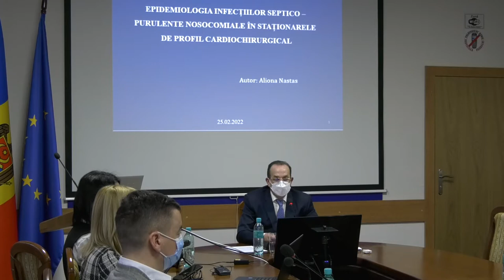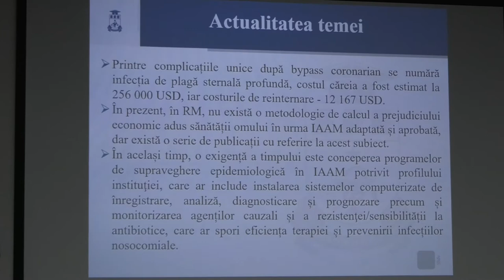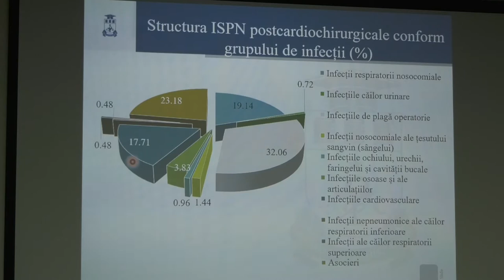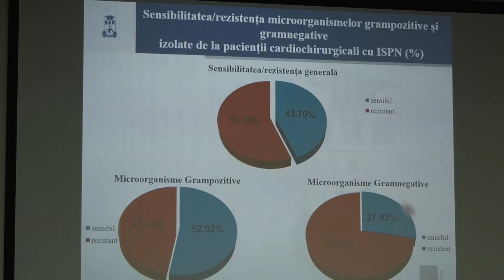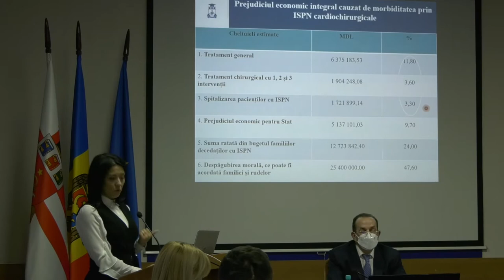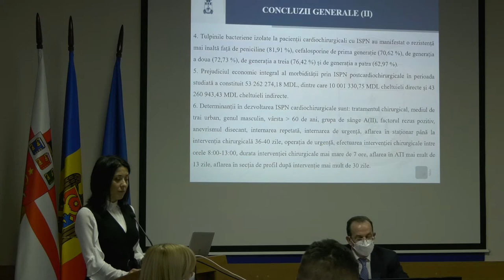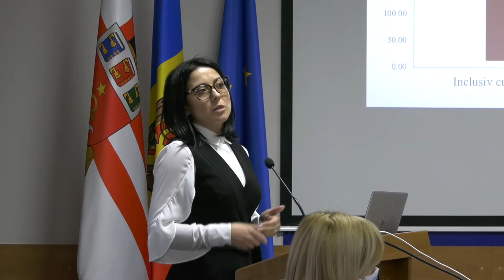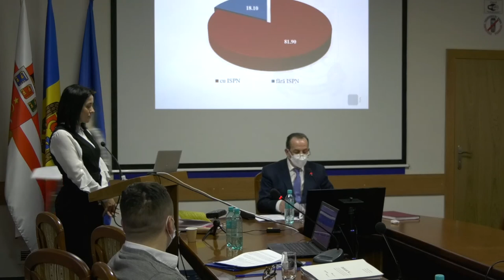25.02.2022, 14:00 | Susţinerea Tezei de Doctor în Medicină - Nastas Aliona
Susţinerea tezei de doctor cu tema:
"Epidemiologia infecţiilor septico-purulente nosocomiale în staţionarele de profil cardiochirurgical" va avea loc la 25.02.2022,  ora 14:00 sala 204, în şedinţa Consiliului ştiinţific specializat D 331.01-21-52 din cadrul Universității de Stat de Medicină și Farmacie „Nicolae Testemițanu” (Bd. Ștefan cel Mare și
Sfânt 165, Chișinău,MD 2004).

Teza a fost elaborată în cadrul Departamentului Medicină Preventivă, Disciplina
de epidemiologie, USMF „Nicolae Testemițanu”

Referenţi oficiali:
Spinei Larisa, dr. hab. șt. med., profesor universitar
Blagonravova Anna, dr. șt. med., conferențiar universitar (Federația Rusă)
Componența consiliului ştiinţific specializat:
Ciocanu Mihail, președinte, dr. hab. șt. med., profesor universitar
Baranețchi Iana, secretar ştiinţific, dr. șt. med.
Spînu Constantin, dr. hab. șt. med., profesor universitar
Cebanu Serghei, dr. șt. med., conferențiar universitar
Vorojbit Valentina, dr. șt. med., conferențiar universitar